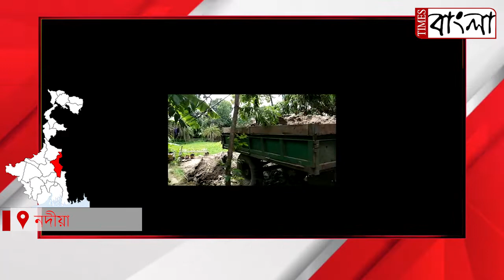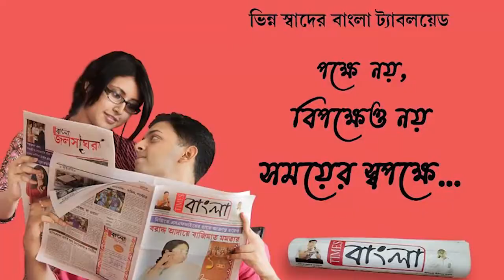প্রশাসনিক উদাসীনতায় একের পর এক জলাশয় বন্ধ করে বসত বাড়ি ব্যবসায়িক প্রতিষ্ঠান গড়ে উঠছে শান্তিপুরে